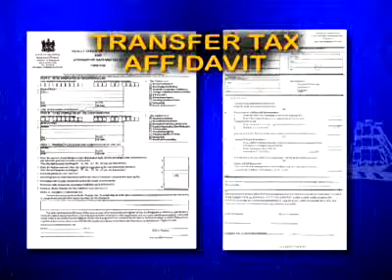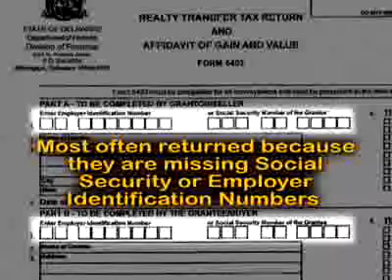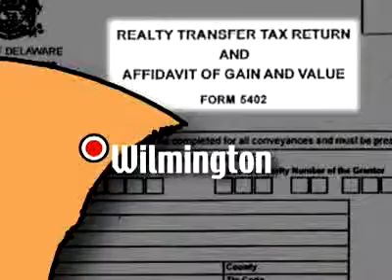Transfer Tax Information - NCCDE Recorder of Deeds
Information on forms needed for State, County and Municipality requirements